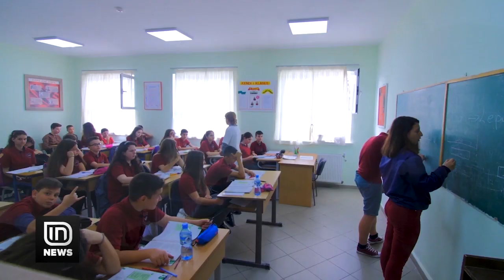Migrena tek fëmijët. Dhembja e kokës mund të torturojë edhe 2-vjeçarët | IN TV Albania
Dhembjet e forta të kokës ose migrena është një sëmundje, e cila nuk prek vetëm të rriturit. Edhe fëmijët dhe adoleshentët mund të vuajnë nga migrena. E madje sipas studimeve, problemet mund të nisin që në moshën 2-vjeçare. Kronika shpjegon, sesi mund të kuptohet, nëse fëmijët vuajnë nga migrena.